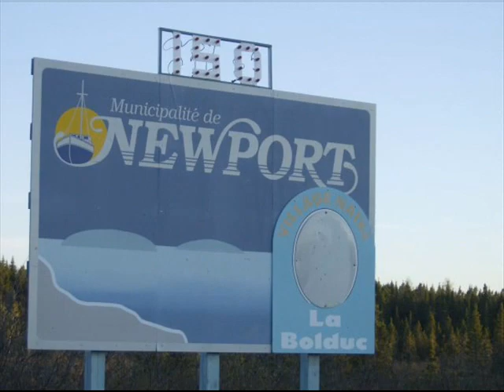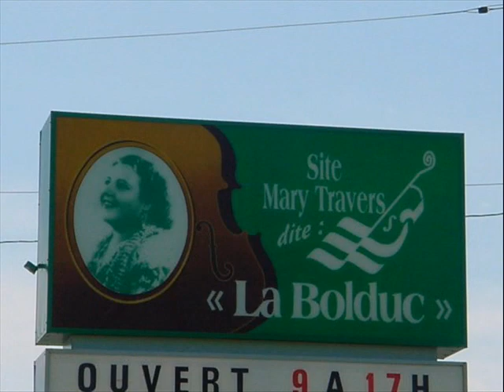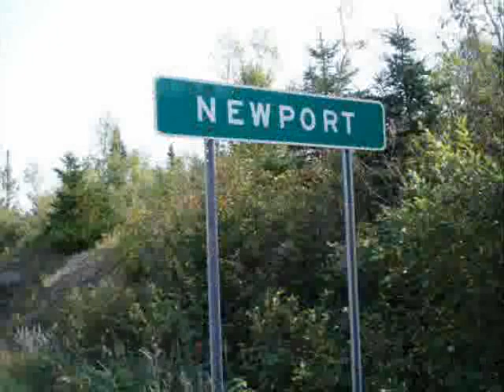Newport en Gaspésie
Voici un ptit montage de Foto de mon village Natale! Avec la Toune de Quimorucru - Ma Bouteille!